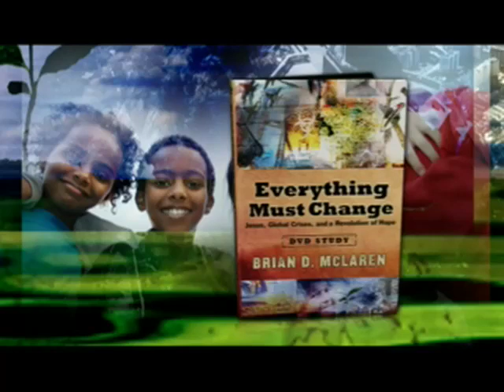Everything Must Change Small Group Bible Study by Brian McLaren - Promo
Everything Must Change Small Group Bible Study by Brian McLaren.  Everything Must Change Small Group Bible Study by Brian McLaren.

The impact of our society and the demands upon the religious community call for a thoughtful response from followers of Christ. If believers don't change, all is lost.

This 8-week DVD study, based on Everything Must Change (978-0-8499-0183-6), shows how the message of Jesus provides a framing story that brings healing and sanity to the dominant societal and global realities of our time: systemic injustice, poverty, and dysfunction.

Intended to be used with the trade book, this DVD study will help participants discover a "form of Christian faith that is holistic, integral, balanced, that offers good news for both the living and the dying, that speaks of God's grace at work."

Features include:

Each session will summarize and expand on a section from the trade book
DVD footage from McLaren's nationwide tour serves as discussion starters
Discussions based on the major issues of our time
Leader's Guide included